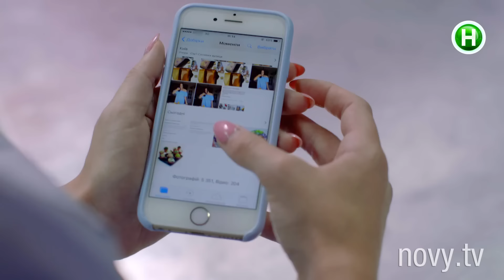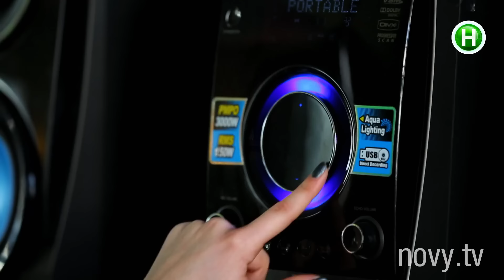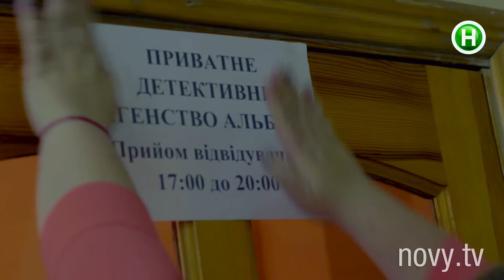Киев днем и ночью - Серия 3 - Сезон 4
В 3 серии 4 сезона Киев днем и ночью Бодя и Настя оказываются в сложной ситуации после поцелуя у клуба. Бодя вообще на грани разоблачения. Яна устраивает Андрею Борисовичу скандал из-за его ревности, Рита празднует победу. Артур обижается на Диану, та стесняется его. Из этого неожиданно извлекает выгоду Яна. Эпифанио устраивает Насте испытание при приеме на работу. У Оксаны и Саши разногласия по поводу ведения их общего бизнеса. Олежка и Карина, оказывается, работают вместе. И он предсказывает ей скорую большую любовь.

Саша находит Богдану работу прямо в пентхаусе. Паша узнает от Эпифанио, что Богдан изменяет Оксане с Настей и предлагает план действий. Яна находит способ отомстить Рите. Та требует от Артура расстаться с Дианой. Олег уговаривает Пашу отправиться с ним в гей-клуб развеяться. Там тот встречает Карину и очень рад этому.

Киев днем и ночью – сериалити, формат, который реализовывается в Украине впервые. Он объединяет в себе драматургию сериала и жизненные истории. Если проще – это сериал, который разворачивается в реальном времени с реальными людьми. Герои – не актеры, а обычные ребята, оказывающиеся в заданных сценарием ситуациях и проявляющие в них свои естественные, неподдельные эмоции. Есть ситуация. А что произойдет дальше, никому не известно. Все зависит от настроения и восприятия героев. 19 сентября 2017 года стартовал четвертый сезон сериалити..